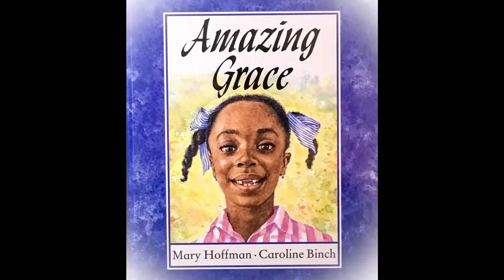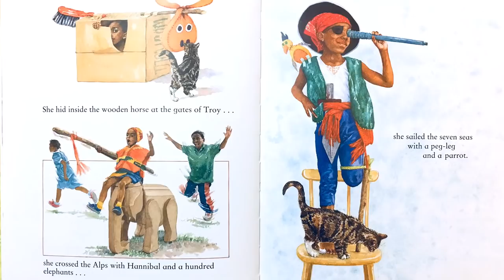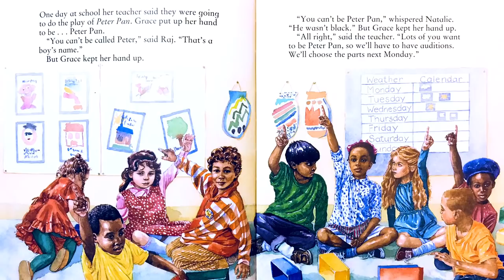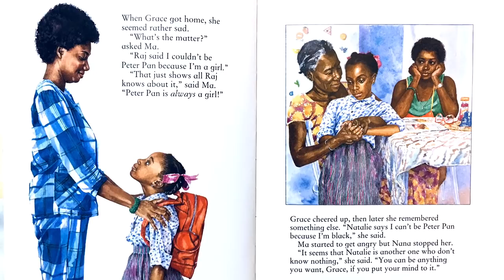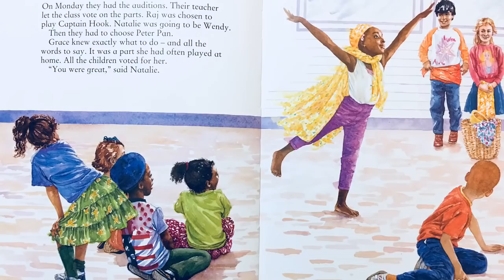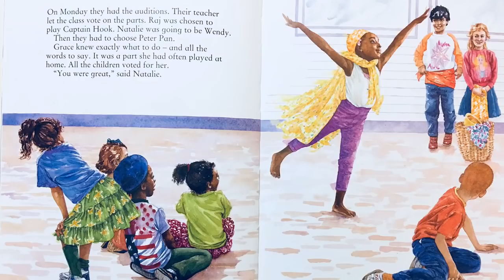Amazing Grace by Mary Hoffman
Mr and Mrs Storytime read the amazing short story about a girl that realises she can become anything she wants to.